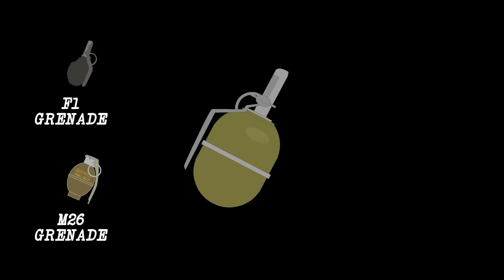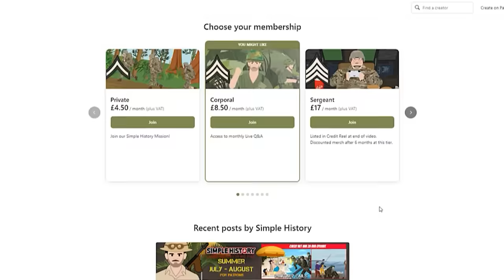Waffen SS vs. Vietcong - Who Would Win?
Unlock exclusive behind-the-scenes content, early access to videos, and join us in preserving and sharing the incredible stories of our past. Your support helps us bring history to life! Join now and be a part of the Simple History journey. 🕰🌟

With a complete clash of cultures and combat styles, the Vietcong and the German Waffen SS had almost polar-opposite approaches to warfare. Therefore, it begs the question that, in a hypothetical battle, which of these two forces would come out tops?

T-Shirts

See the book collection here:

Amazon USA

Amazon UK

Credit:
Script:
Narrator: